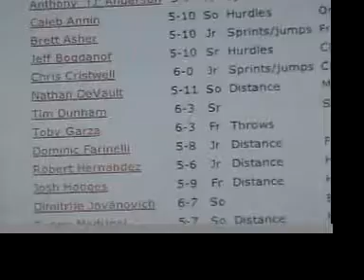Why Fpu #1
This is for Why Fpu!!! A little about why I am here at Fresno Pacific University.